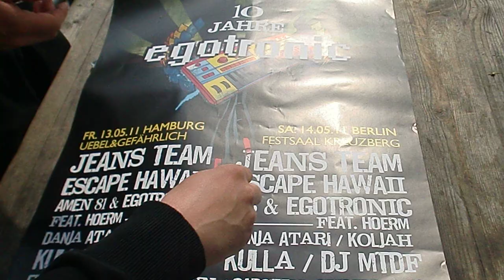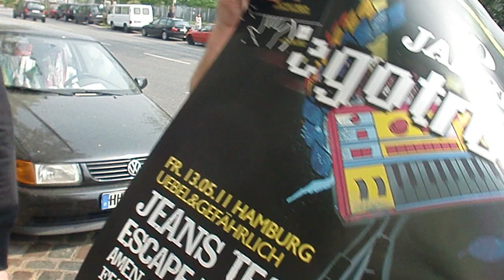Es wird gefeiert: 10 Jahre Egotronic / 2 Jahre Audiolith!